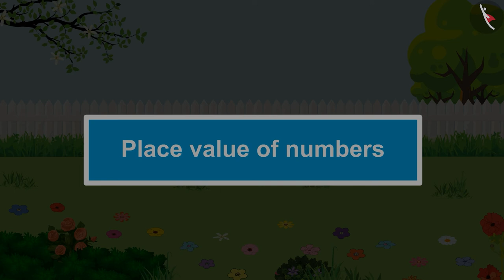Place value of numbers from 10-20: Part 2| Number Sense| Ones| Tens| TicTacLearn| Fun with Gaffy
Dear students,

Let's follow Gaffy on her *Math journey*, where she learns about numbers and counting with numbers. During her journey, she will need your help and guidance so listen and watch the video carefully.
At the end of each video, Gaffy will give you some fun tasks to do. So get ready to solve Gaffy's questions and complete your maths journey. The new *Math Journey with Gaffy* edition of TicTac Learn aims to improve students' basic math, numbers and counting skills.

Happy Learning!

Gaffy
Fun with Numbers
Addition without carryover
Number games
Nursery
Foundational Numeracy
NIPUN Bharat
Numerals (10-20): Composes and decomposes numbers using 10s and 1s (pictorially and numerically)